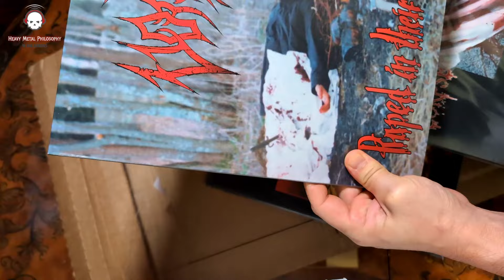Top 5 New Metal Albums of The Week! - August 30th, 2024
Jon Barbas of Heavy Metal Philosophy breaking down the best new metal albums of the weekend, from August 30th, 2024! From Groove Metal, Deathcore, Progressive Metal, Grindcore, Speed Metal, Death Metal, Black Metal, Metalcore, and everything in between! If you're looking for some new metal to listen to, be sure to check out this week's lineup! Also every weekend I always show off my favorite album cover art of the week! Check it out!!